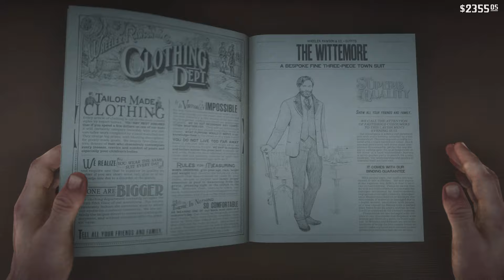I GOT OIL MONEY! EP 20 (Red Dead Redemption 2)